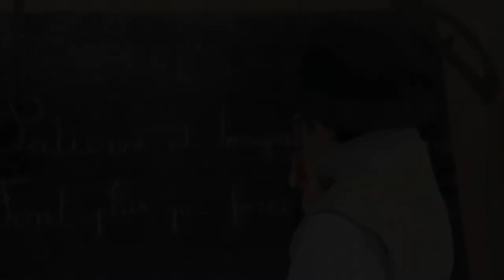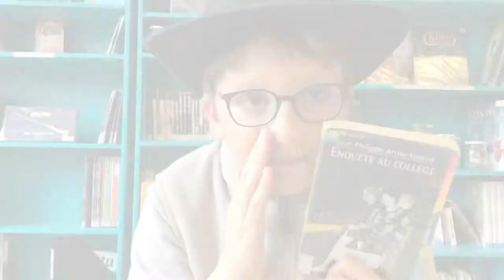BOOKTUBE : Présentation du roman Enquête au collège de J.P Arrou-Vignod par Sherlock.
Les Attrapeurs de livres, la chaîne de lecture du CDI (SAISON 2).
Activité menée lors du CLUB CDI.